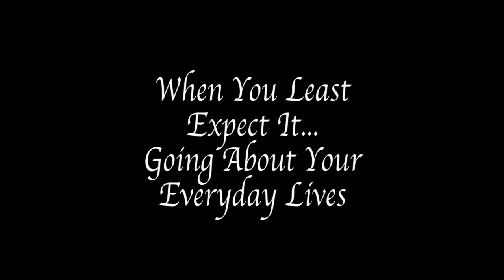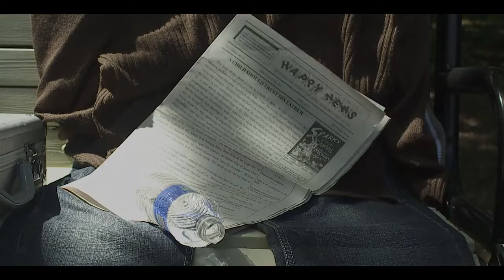Are You Rapture Ready ?